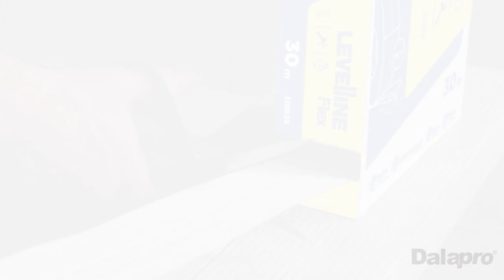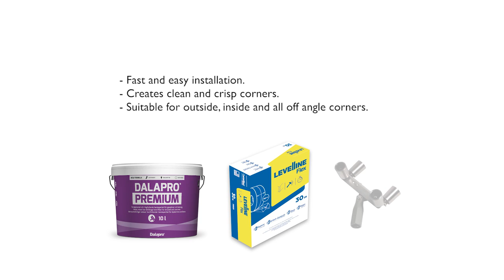Flexible corner bead - Levelline Flex (EN)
Levelline Flex is a corner bead for all corners and is fast and easy to install. Suitable for all common substrates. (Previously known as Easy-Flex.)